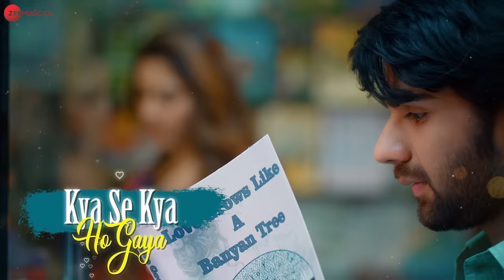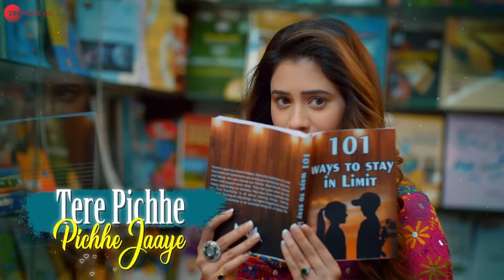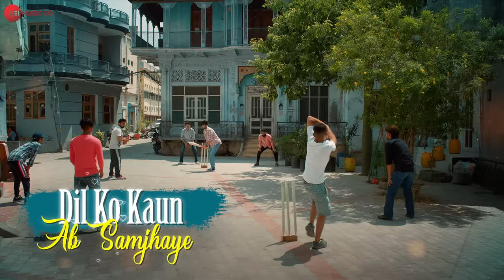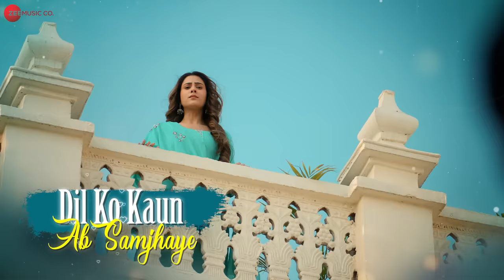Ishq Badhta Gaya - Preet & Hiba Nawab | Pawandeep, Jeet G, Rashmi V | Zee Music Originals | Lyrical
Song: Ishq Badhta Gaya
Singer: Pawandeep Rajan
Lyrics: Rashmi Virag
Song recorded at Playhead Studio by Rupjit Das
Programmed, Mixed and mastered by Aditya Dev

Starring: Preet & Hiba Nawab
Video Producers: Narendra Mohan Films
Director: Lalit Mohan
Executive & Creative Producer: Rhythm Sanadhya
DOP: Tanveer Reyaz Syed
Concept by: Rhythm Sanadhya
Associate Director: Shivangi Suresh Bohra
Chief Assistant Director: Prajjwal Jain
Steadicam: Haninder Aujla
Focus Puller: Shyam
Camera Assistant: MD Atabul Ansari & Anshul Sharma
Head of Production: Pradeep Dwivedi
Line Producer: Shubham Pandey
Production Manager: Neeraj Verma
Art: Visual Creative Box
Drone: Kulwinder Singh
Still Photographer: GBM Photography
Colorist: Onkar Singh
Editor: Pankaj Sharma
Costumes: Sacorina & Dalip
Stylist: Karishma Tatkare
Costume Assistant: Arzoo Creations
Makeup: Vicky Makeover
Makeup Assistant: Gaurav
Hair Stylist: Sukhi
Camera: Cinedreams
Lights: Shiva Lights
Spot: Om Spot
Security:  Happy Bouncer Security
Preet’s Representative: Haren Kamani
Preet’s Hairstylist: Aun Ali Marchant
Casting Director: Aaditya Gaur